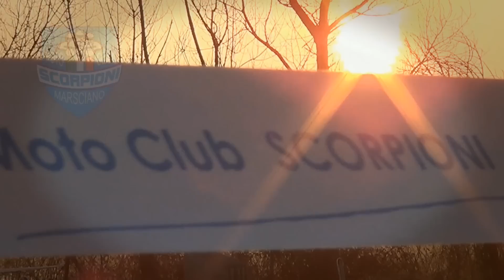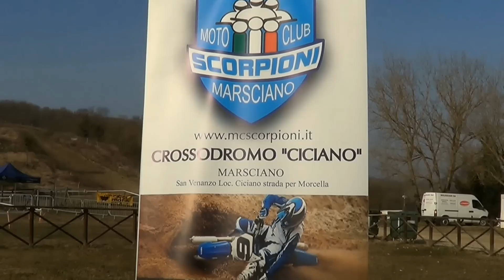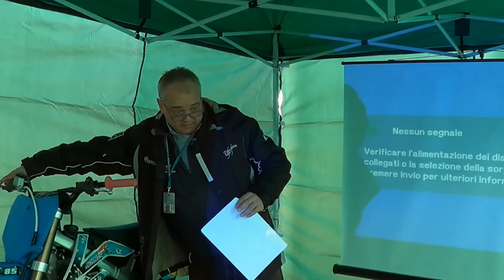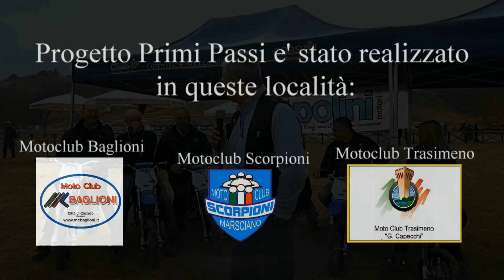Primi Passi Minicross 2015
L'emozione dei bambini,  la loro prima volta in sella, le indicazioni degli istruttori e il divertimento in completa sicurezza. Tutto questo sono i corsi gratuiti Primi Passi Minicross.

Video: Danilo Cerquaglia